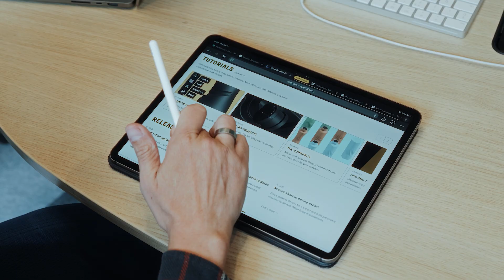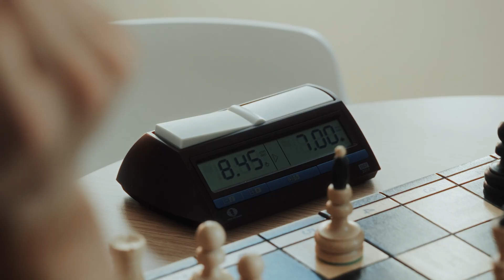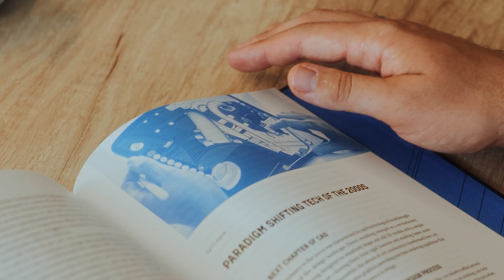Life In Product: Building world-class CAD software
From design to data, our Product team is driven by curiosity, craft, and the challenge of solving hard problems together.

In this video, we take you behind the scenes with Life in Product. Take a closer look at how we collaborate, push boundaries, and create tools that shape the way engineers and designers work every day.

This isn’t about features. It’s about the culture and people powering everything we build.

Download Shapr3D from the App Store, Microsoft Store, or our